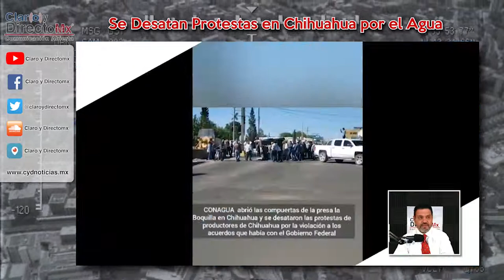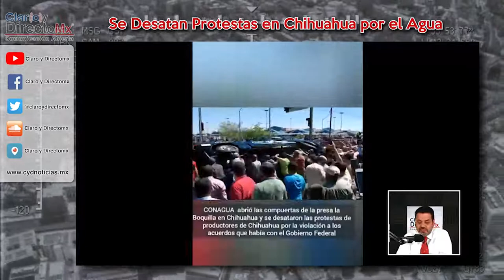Conagua desata revuelta en Chihuahua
Productores agrícolas y pobladores de Chihuahua, capturaron e incendiaron vehículos oficiales de la Comisión Nacional del agua y la Guardia Nacional, en protesta a la decisión del gobierno federal de abrir las compuertas de la Presa la Boquilla, en Chihuahua.